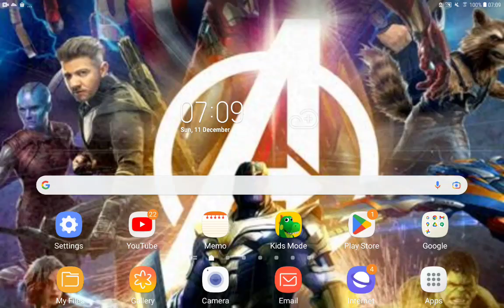Lightning McQueen Forever After Part 14 Sisu Saves Long/Destiny To The Rescue